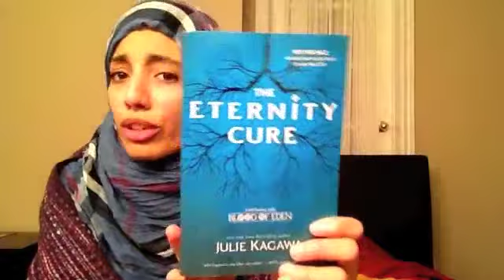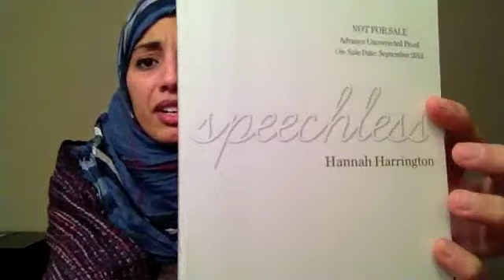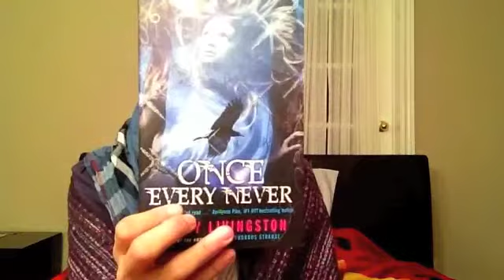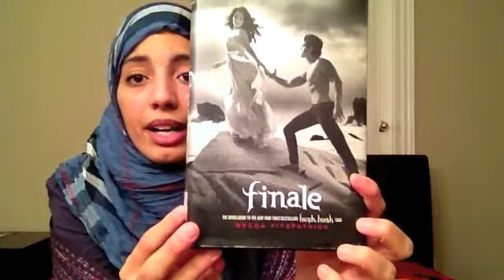Stacking the Shelves (9) - The one with the overwhelming amount of books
Books mentioned:
Monstrous Beauty by Elizabeth Fama
The Eternity Cure by Julie Kagawa
The Goddess Inheritance by Aimee Carter
INK by Amanda Sun
The Moon and More by Sarah Dessen
Impostor by Susanne Winnacker
Star Cursed by Jessica Spotswood
White Lines by Jennifer Banash
Venom by Fiona Paul
The Innocents by Lili Peloquin
Speechless by Hannah Harrington
Black City by Elizabeth Richards
Finale by Becca Fitzpatrick
Fever by Lauren DeStefano
Sever by Lauren DeStefano
Just Listen by Sarah Dessen
Eve by Anna Carey
Boys, Bears, and a Serious Pair of Hiking Boots by Abby McDonalrd
The Lost Prince by Julie Kagawa
Once Every Never by Lesley Livingston
L. A. Candy by Lauren Conrad
Head Games by Keri Mikulskki
Pretty Tough by Liz Tigelaar
Origin by Jessica Khoury
Paper Valentine by Brenna Yovanoff
Legend by Marie Lu